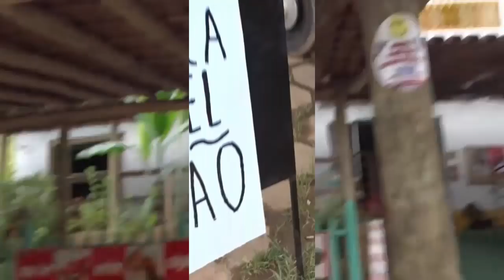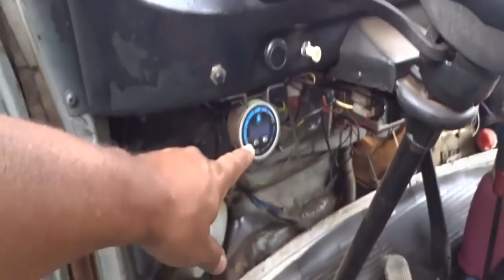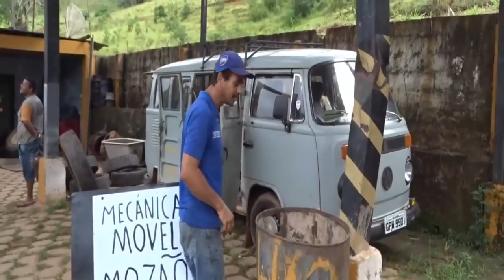KOMBI OFICINA | Mecanica auto eletrica e borracharia na kombi | Ventilador simples | KOMBI DO MOZAO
AGENCIA: 0787-0
CONTA CORRENTE: 23.914-3
NOME: MARILDA BEREGULA.

Conhecemos um trabalhador que deseja chegar a rede de televisão para realizar seu sonho e alavancar seus projetos com a KOMBI - 2018.